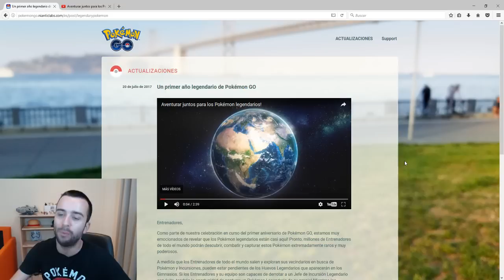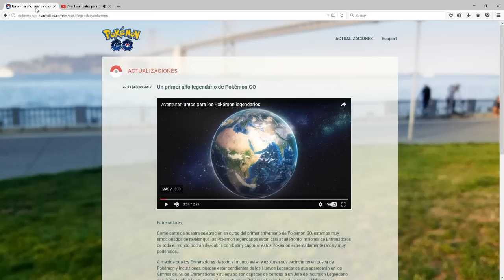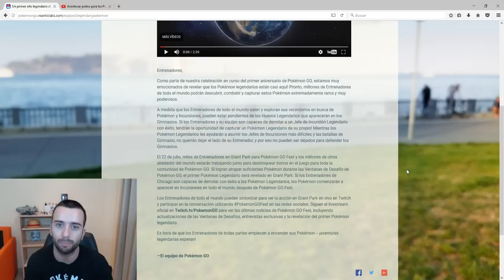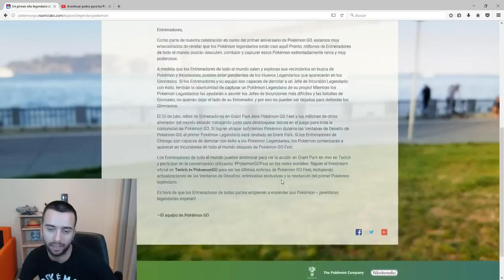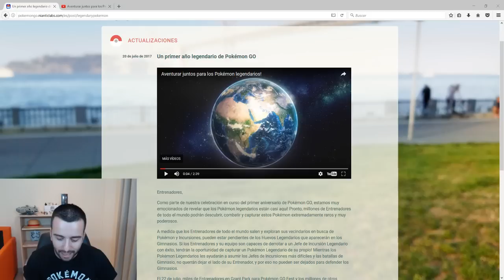LAS INCURSIONES LEGENDARIAS YA SON OFICIALES! [Pokémon GO-davidpetit]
LAS INCURSIONES LEGENDARIAS YA SON OFICIALES!

Conseguir gemas y Pokémonedas sin gastar dinero:
Whaff Rewards:
Mi Código: FD12495